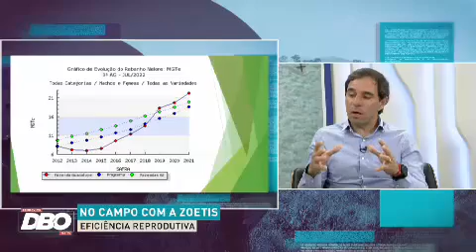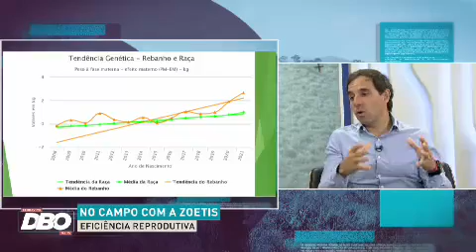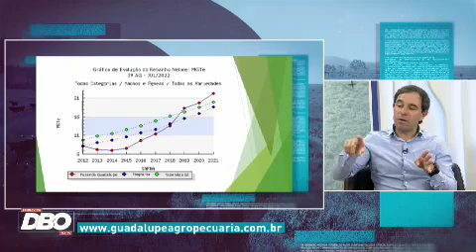Terraviva DBO na TV – Programa do dia 27/10/2022 (Completo)